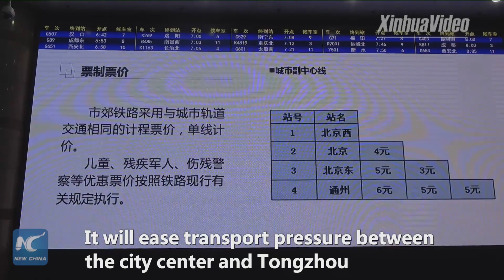Beijing launches subcenter railway line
The Beijing subcenter railway line, linking the city proper with Tongzhou District is launched. Beijing is building the subcenter in Tongzhou
where the municipal government will move.